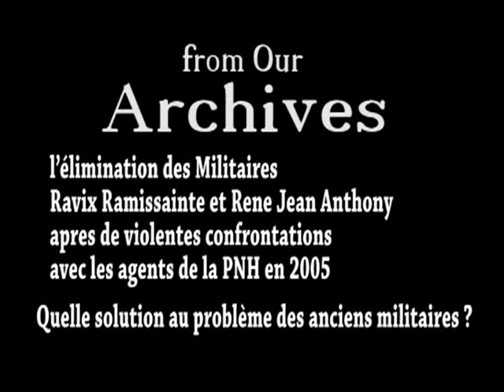'élimination des Militaires Ravix Ramissainte et Rene Jean Anthony en 2005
'élimination des Militaires Ravix Ramissainte et Rene Jean Anthony apres de violentesconfrontations avec les agents de la PNH en 2005